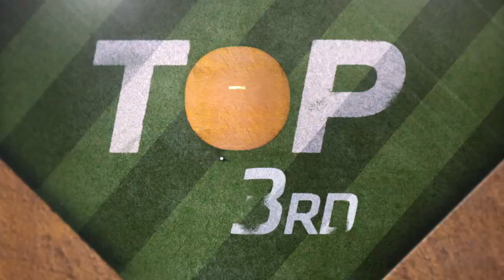Nationals vs. Pirates Game Highlights (9/11/23) | MLB Highlights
Nationals vs. Pirates full game highlights from 9/11/23, presented by @geico